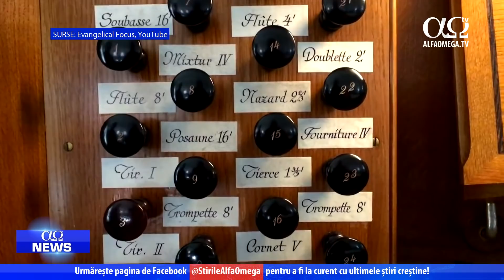AO NEWS | 12 martie 2021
1. Israelul încheie operațiunea Tsur Israel din Etiopia - TPS
2. Republica Cehă și-a inaugurat joi birourile diplomatice la Ierusalim
3. Marina turcească a încheiat un exercițiu militar de mari dimensiuni - TV7
4. Biserica din Bremen e vandalizata din nou – Evangelical Focus

Știri difuzate în cadrul ediției AO NEWS din 12 martie 2021. Dă like și distribuie dacă îți place și dacă vrei să îți aducem conținut asemănător. Sau, de ce nu, propune tu alte tipuri de materiale sau subiecte pe care să ți le oferim. Ne poți scrie sugestiile tale în secțiunea de comentarii de pe Facebook sau YouTube.

Urmărește-ne și pe pagina @Știrile Alfa Omega pentru a fi la curent cu ce se întâmplă în țară și în lume